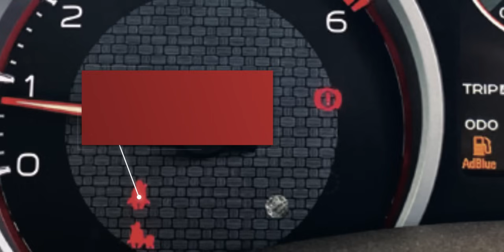The All New 2024 V-Cross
Introducing the 2024 edition of the Isuzu V-Cross with cutting-edge, new features that go as far as your imagination can! It is India’s first adventure utility vehicle that makes for a mind-boggling experience in comfort and excitement, whether you are hitting the open road, or a rugged terrain!